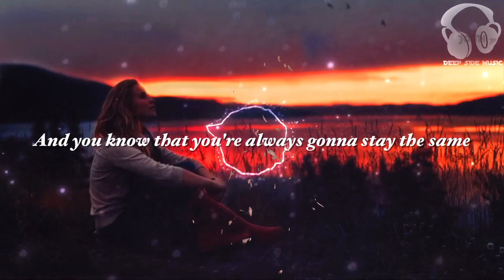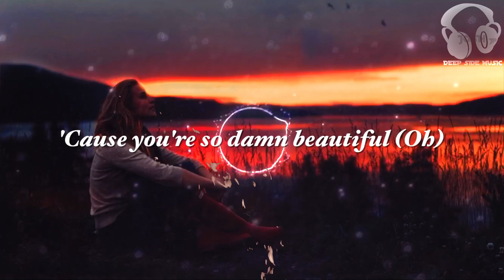5 Seconds of Summer - Easier (Seeb/Remix) (Lyrics/Visualizer)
🎧Enjoy ‘Easier’ lyric music
Video HD
Enhance your music Experience 🎧

other videos etc., & to promote the work of the artists(s). Pls support the artists and buy their songs.
The channel was created for personal enjoyment to relax with new musical tracks. & interesting videos.

Respect everyone’s work.
Thank you for understanding..!